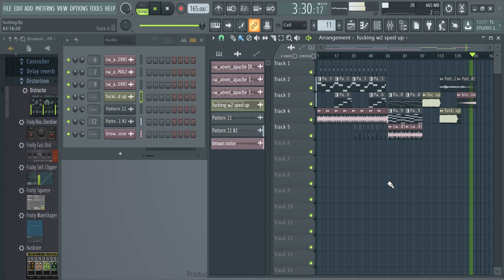Crisis Converted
song :)